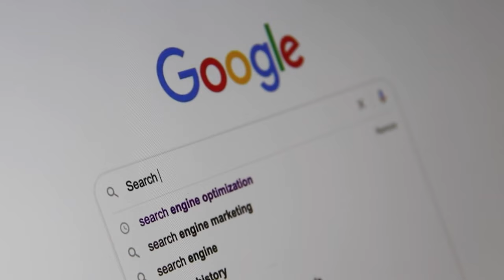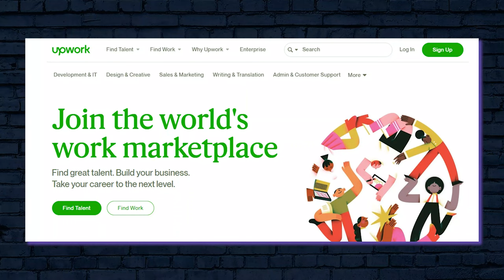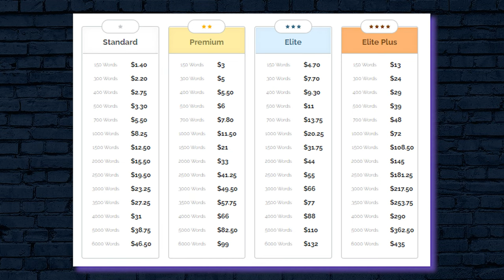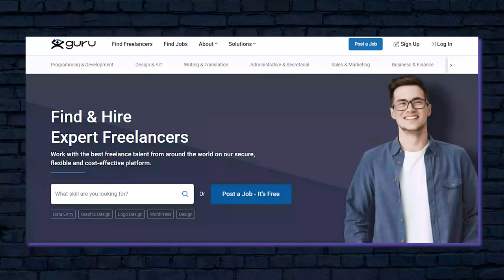How to Start Freelance Writing for Beginners | Get Your 1st Gig!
Here's how you can start with no experience and become a paid freelance writer, step-by-step!

00:00 - Intro
0:45 - Dealing with Rejection
1:27 - Putting in the Legwork
2:05 - Identify Your Niche
3:54 - Determine Your Rate
5:03 - Best Freelance Writing Platforms for Beginners
5:07 - UpWork
6:16 - Fiverr
6:58 - iWriter
7:58 - ProBlogger
8:25 - Guru
8:54 - Potential Earnings & How to Make MORE

There are a million ways to make a little extra cash at home, but if you've got a knack for putting pen to paper and making words come alive, freelance writing might be your best option. Freelance writing can be a super lucrative side hustle, but it also can be a pretty tricky field to get started in. Even if you’re already a talented writer, it can be tough to market your content and land clients.

So in this video, we’re going to cover exactly how to get started as a freelance writer. This will include tips to keep in mind before you get started, and how to take that first step. Then, we’ll break down the best platforms to start with if you want to start earning money as a freelance writer. Finally, we’ll wrap up with what you can expect to earn and how to increase that number as you gain experience.If you follow along, this video can help you get that first paid writing gig and kick off your freelance writing career.

Don't expect to earn a six-figure income right off the bat. In fact, you probably won’t make a full-time income from freelance writing for at least several months, so don't quit your day job just yet.

Your first few jobs probably aren’t going to pay too well. Don't give up just because you are only making a few dollars here and there, because as you develop your client base and hone your craft, eventually, you'll start earning better pay. Once you find the right client and/or become more efficient at writing for your clients, you can easily earn upwards of $30 an hour.

Be warned, though, that after several months or years of freelance writing, you may reach a plateau. At that point, you might want to look into taking your skills elsewhere. The best possible scenario at that point is to cut out the middleman and deal with clients directly. But that’s why these platforms are great, they help you get started with earning money, building a portfolio and building relationships with clients. Once you’re no longer a beginner, you’ll be able to explore other opportunities, hopefully earning higher pay in the process.

But, it all comes back to actually getting started and landing that first gig. If you can successfully make that first step, then each subsequent job comes easier and easier. Hopefully, we gave you enough info to get that first gig, but I’d love to hear from you in the comments if you have any other questions. Alternatively, if you’ve tried freelance writing, let us know what you struggle with or what’s contributed to your success!